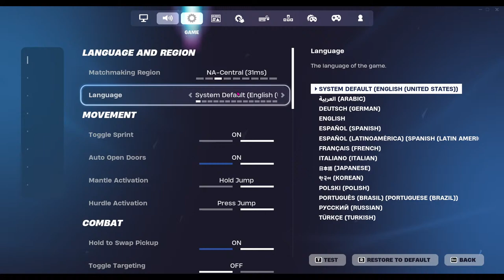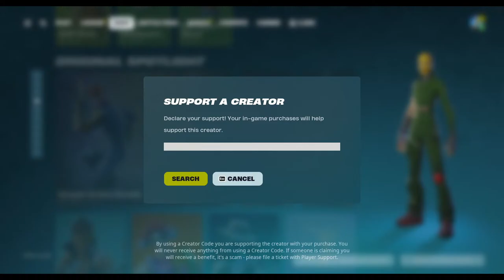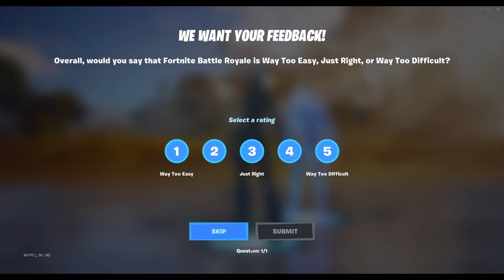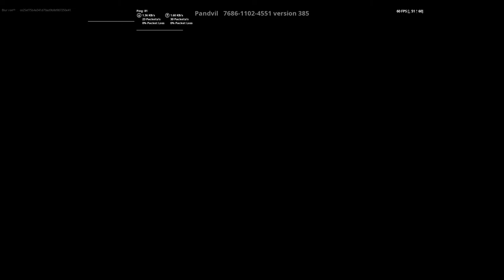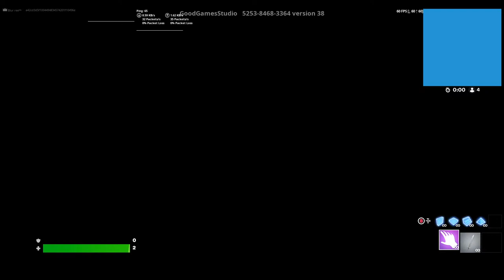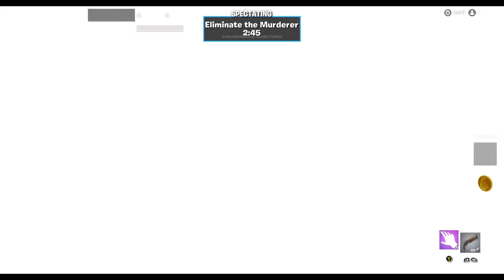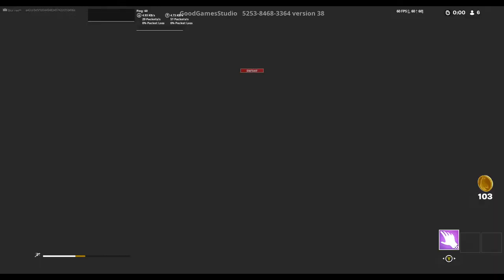🔴*FORTNITE LIVE* Playing ZB & Builds + Creative with viewers!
*Chapter 5 Season 2  IS HERE*

*NEW ITEM SHOP*

Looking for clips this time!!!
If Theres some funny gameplay please clip it and send it to my social!